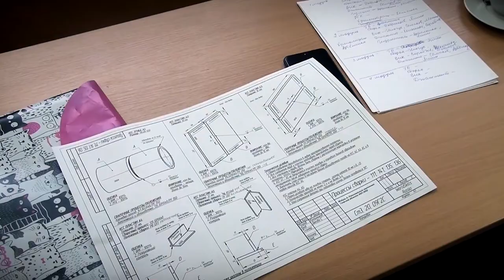Студенты-сварщики выяснили кто лучше освоил свое ремесло